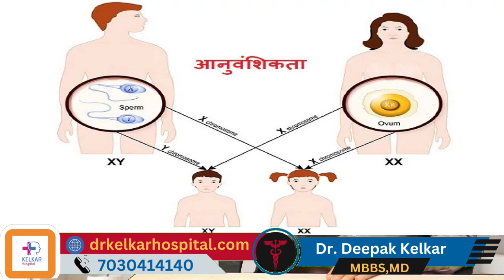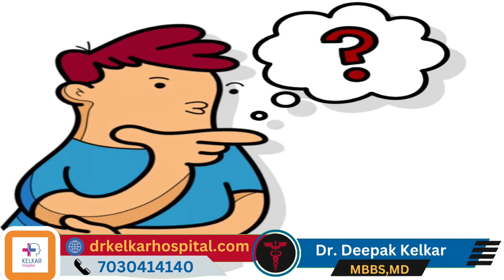बार बार हाथ धोते है ? जानीये इलाज कैसे करे ? | Dr. Deepak Kelkar (M.D.) Hypnotherapist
• Psychiatrist
• Hypnotherapist
• Psychotherapist,
• De-addiction Specialist
• Sexologist

     3 )Kelkar Hospital Channel

ma ka dudh
hastmaithun ki lat
shigrapatan ki samasya
aap kon ho
aapko visvas
sleep mai hone wali samasya
vicharo ki samasya